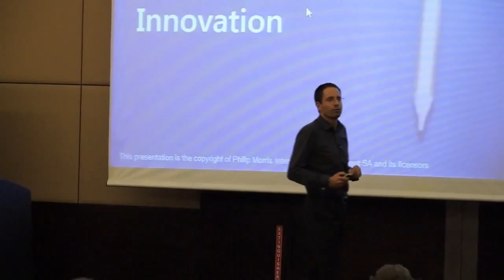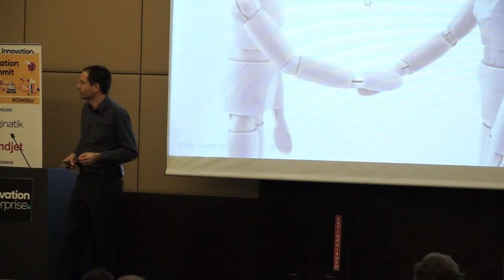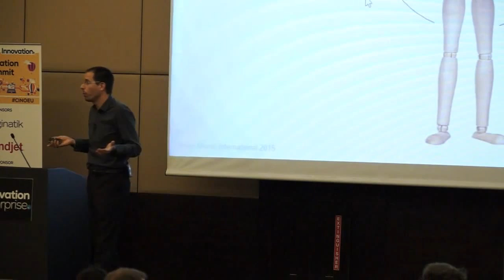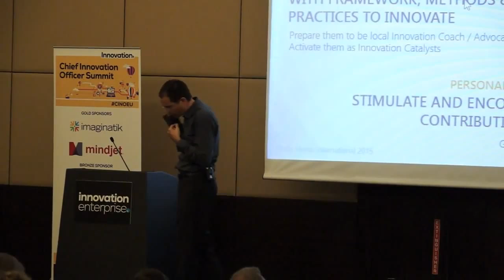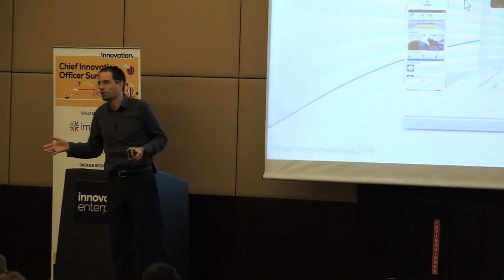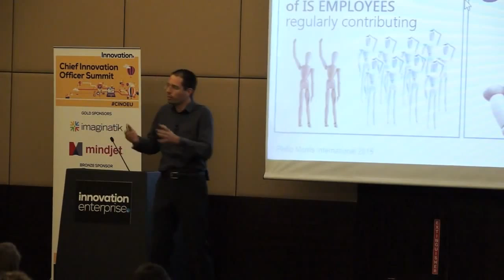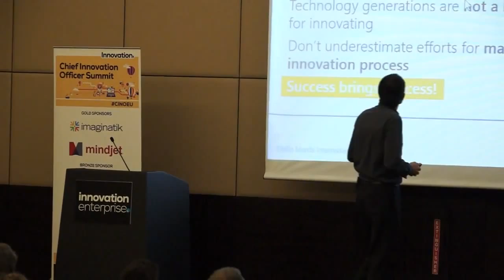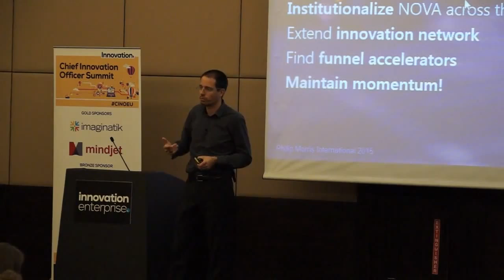Qmarkets Innovation Management Case Study - Vincent Ducret of Philip Morris International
From Qmarkets' presentation at the Chief Innovation Officer Summit in April 2015, Vincent Ducret provides insights into the innovation program of PMI, showing how valuable ideas can come from areas within a company that usually remain overlooked.